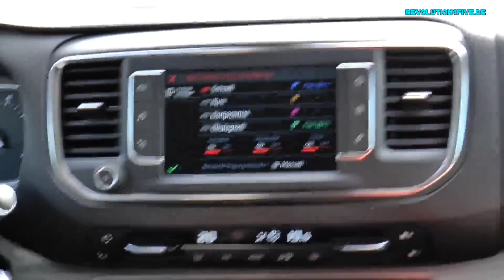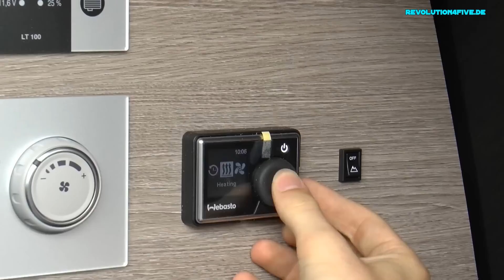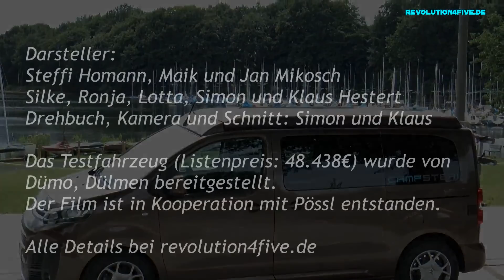Wie beweist sich der Pössl Campster im Praxistest?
Pössl's Campster im ersten Praxistest Juni2017:
Am Campingwochenende und im Alltag musste der CamperVan seine Qualitäten unter Beweis stellen.